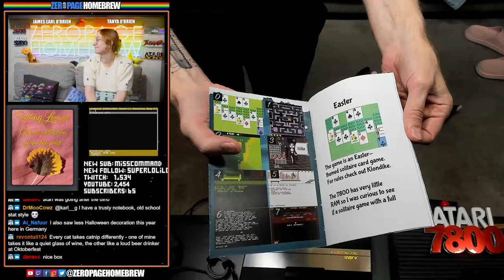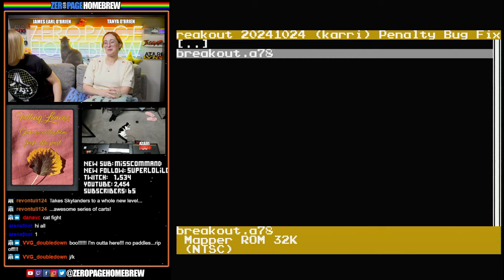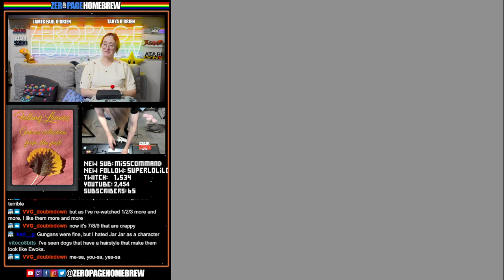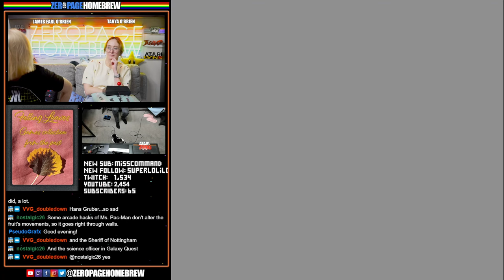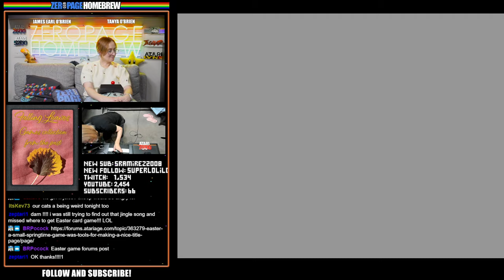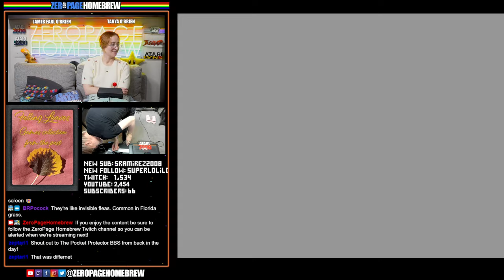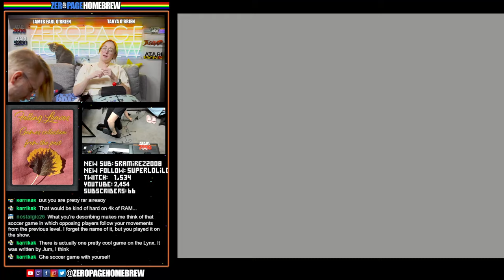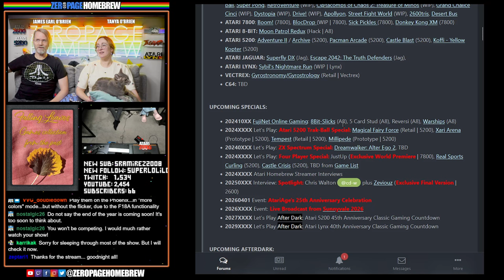EXCLUSIVE WORLD PREMIERE Atari 7800 Retail Cart: Falling Leaves Collection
00:00 Intro / News
14:04 Election Breakout (2024 Final | 7800) - Karri Kaksonen @karri (Code) / Bruno Steux @bsteux (Original Idea)
32:34 Star Wars 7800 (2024 Final | 7800 Hack) by Walter Lauer @gambler172
40:57 PAC Nestor (2024 Final | 7800 Hack) by Walter Lauer @gambler172
51:31 Easter (2024 Final | 7800) by Karri Kaksonen @karri / Leo Kaksonen (Funky Afternoon Song)
59:29 Drunk Witch (2024 Final | 7800) by Karri Kaksonen @karri / Walter Lauer @gambler172 (Drinks)
1:13:10 Merlain eJagfest (2024 Final | 7800) by Walter Lauer @gambler172
1:18:33 Adventureland (2024 Final | 7800) by Karri Kaksonen @karri (Code) / Scott Adams (Original Game)
1:28:01 Pirates Cove (2024 Final | 7800) by Karri Kaksonen @karri (Code, Music) / Scott Adams (Original Game)

60FPS through RetroTINK 5X-Pro: Atari 2600 (RGB), 5200 (SVID), 7800 (RGB/SVID), 800XL (RGB), Jaguar (RGB), Lynx (VGA)